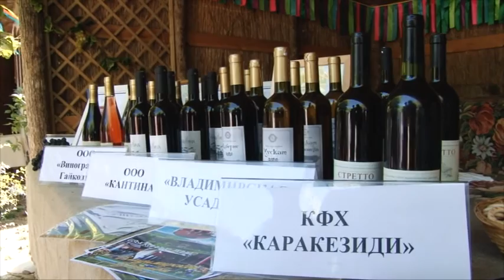Анапское подворье в Атамани встретило гостей